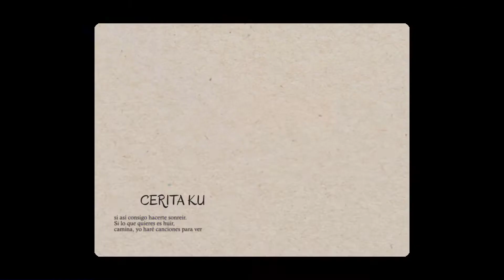CARA SERVIS KARBURATOR VESPA. PART 2 / ganti paking dan membersihkanya anti rembes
Di video kali ini saya ingin berbagi cara servis karburator Vespa
Serta ganti paking dan membersihkan nya
Semoga di video kali ini bisa bermanfaat untuk kita semua..